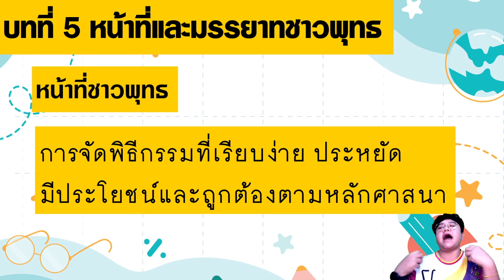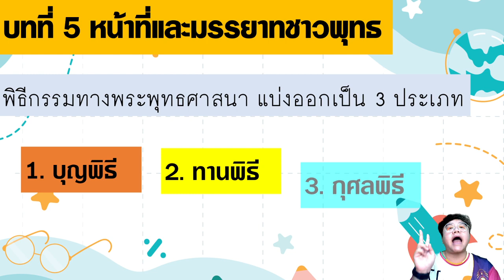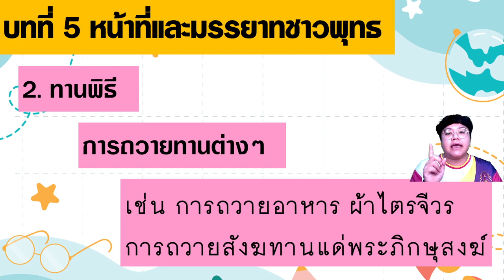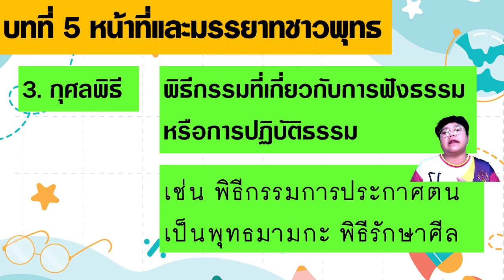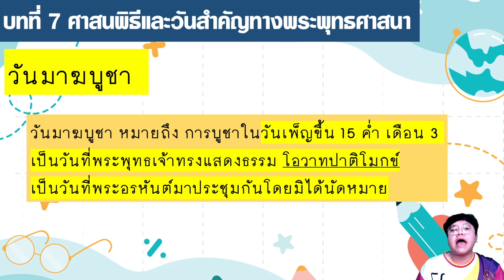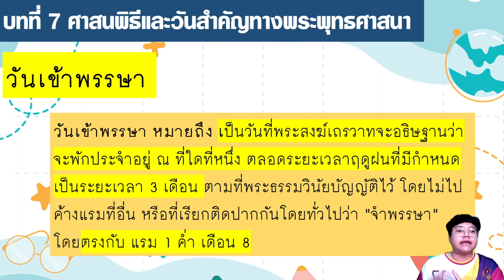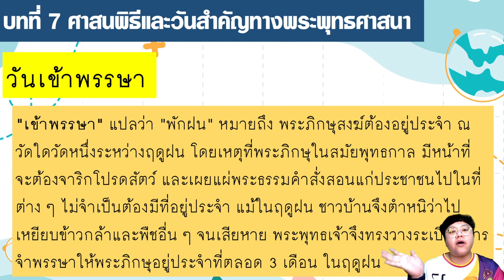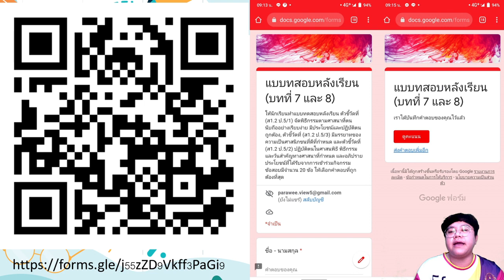29 ก.ย.64 คาบที่ 1 วิชา สังคมศึกษา ชั้นประถมศึกษาปีที่ 5 (EP.26) ครูภารวี หริรักษ์